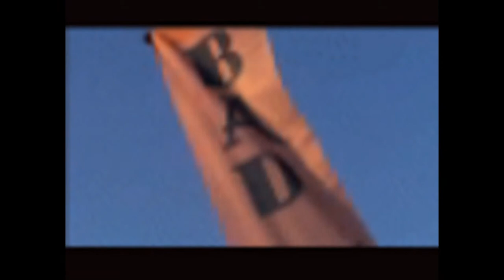David Tennant my number one doctor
I created this video with the YouTube Slideshow Creator David Tennant my number one doctor who video by admins toney robertson enjoy